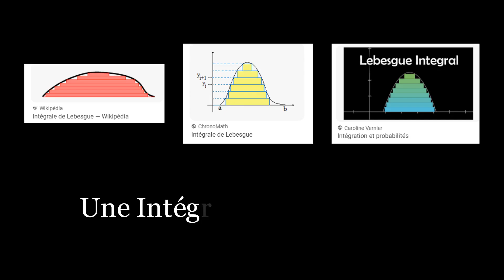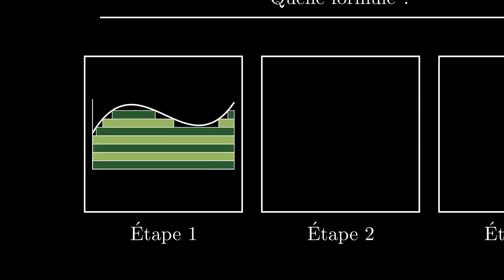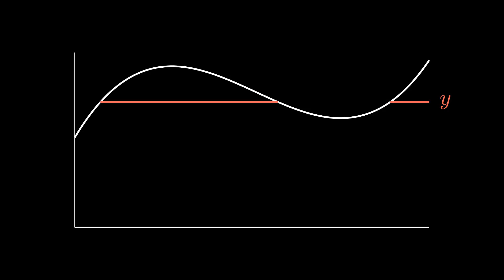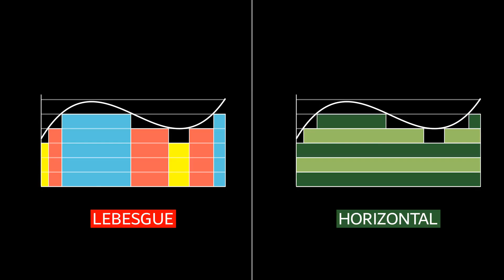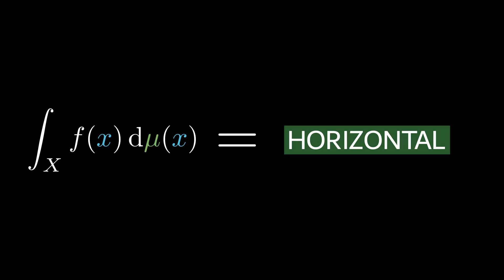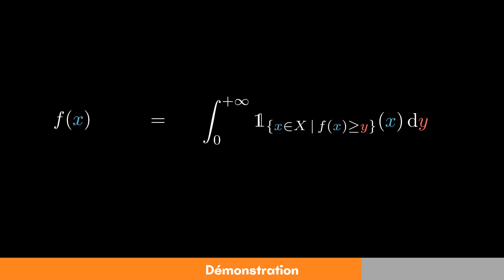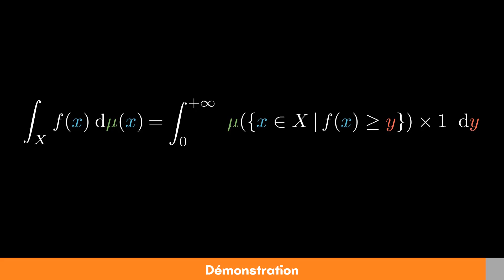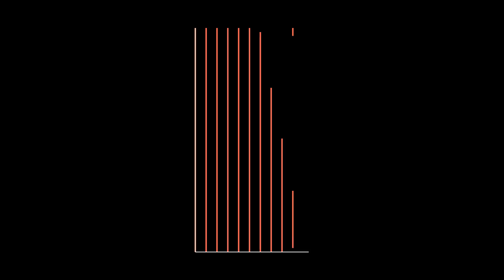Le MYTHE De l'Intégrale De Lebesgue HORIZONTALE ? | Épisode 3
Dans ce troisième épisode de notre série sur l'intégration, on s'attaque au mythe de l'intégrale de Lebesgue horizontale.
De nombreuses photos sur Internet semblent suggérer que l'intégrale de Lebesgue est horizontale, dans le sens où elle se visualise à l'aide de rectangles horizontaux.
Avouez que ce serait bien commode, puisqu'on pourrait alors retenir le slogan :
"Riemann = vertical, Lebesgue = horizontal !"
Mais est-ce vrai déjà ? D'où est-ce que ça vient ? D'une incompréhension de la définition ou, au contraire, y-a-t-il quelquechose de plus profond derrière ces images ?

Au cours de notre périple pour répondre à ces questions, nous allons rencontrer de nouveaux concepts (le layer-cake decomposition ou encore la fonction f étoile/f star ...) !
Comme d'habitude, l'accent est mis sur les visualisations, ainsi que la transmission du "feeling" mathématique qui se cache derrière le formalisme parfois rebutant.

Un commentaire, un like ou un partage sont aussi appréciés 😉

Les animations ont été faites en Python, avec le module Manim :
La musique en background est : Piano

⏲ Timestamps :
00:00 - Introduction
00:32 - Qu'est-ce que l'intégrale horizontale ?
04:28 - Mythe ou réalité ?
07:37 : Conclusion
09:42 : Outro

Livres :
Goudon : Intégration - Intégrale de Lebesgue et introduction à l’analyse fonctionnelle
Briend : Petit traité d'intégration : Riemann, Lebesgue et Kurweil-Henstock
Lieb & Loss : AMS Analysis

Pour ceux qui seraient intéressés par la théorie de la mesure et les espaces Lp, je vous conseille la playlist de vidéos de  @MathsAdultes  :